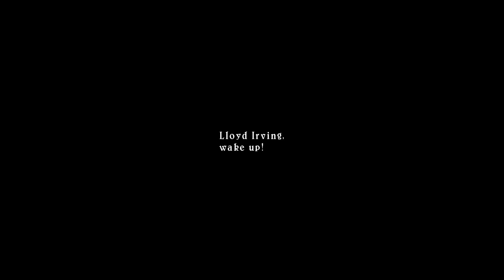[DEPRECATED]Tales of Symphonia Completion Walkthrough: Episode 1, Iselia Village to Temple of Martel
Trying to relearn the basics as we get this game started. A lot of exposition, explanation, and ex... sucking at the combat.

Titles earned in this episode:

Lloyd: Combo Newbie

Oh, I'm definitely not the type to belabor the point, but I will mention that this is a brand new channel and can use all the help it can get, so please like, subscribe, comment, make animal sacrifices, and all that other stuff YouTube likes.